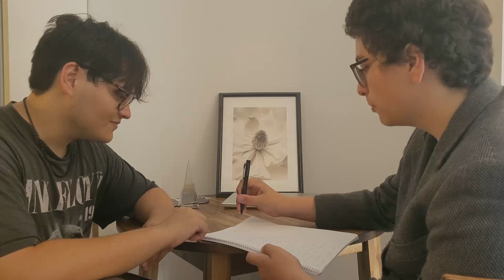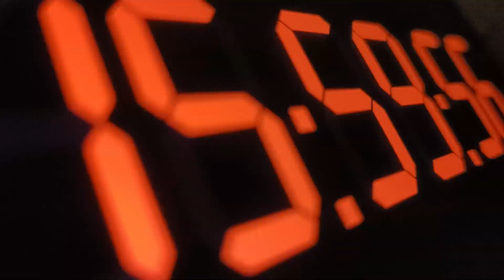Pretty Tasty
The fifth short film by Liam Kinghorn.

Plot: A struggling culinary school student must prepare a meal for the infamous food critic Frederik Bok.